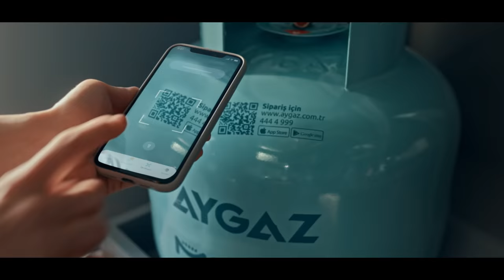60 Yaşındayız Ama Hiç Göstermiyoruz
Biz 60 yıldır enerjimizi birlikte olduğumuz anlardan alıyoruz.
Hayatın her anında yan yana olduğumuz için de hep genç kalıyoruz.